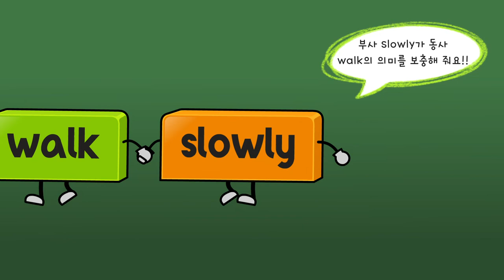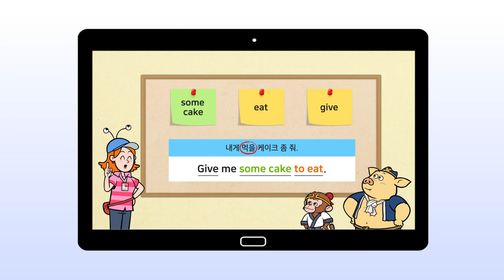리틀팍스 홍보영상